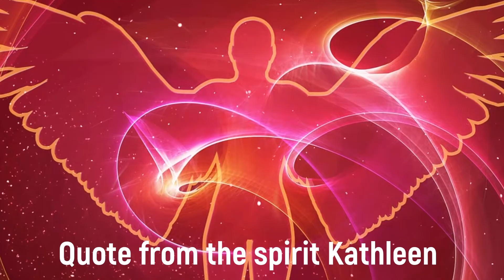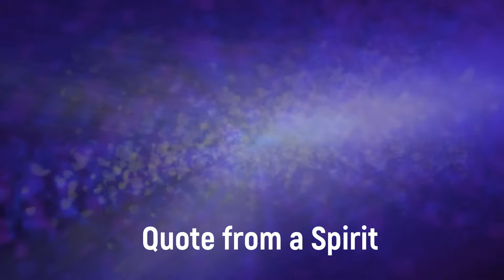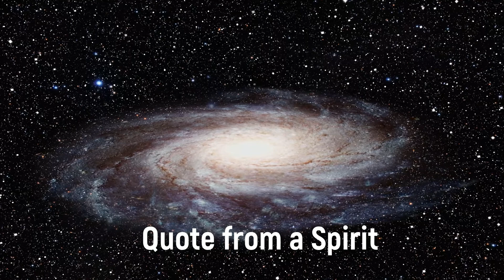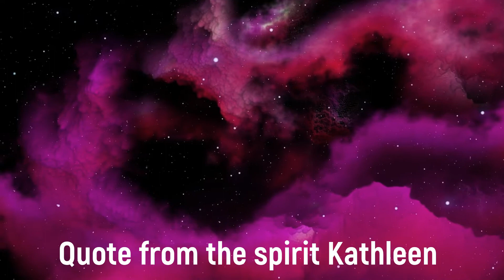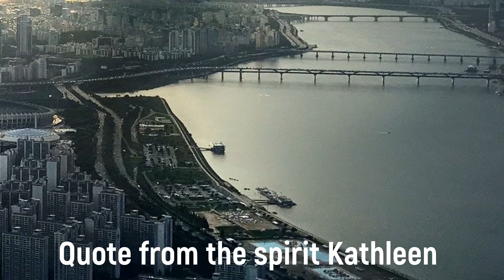Angel Visitors to Earth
The spirit Kathleen told the Rev. G Vale Owen about the complications of high spirits, angels, coming to earth.

51 Disclosures from Spiritism – The 3rd Revelation